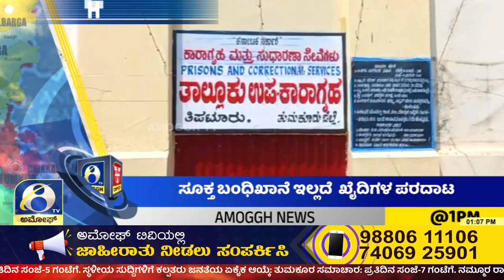Headlines At 1PM (26 -10 -2023) | AMOGGH TV